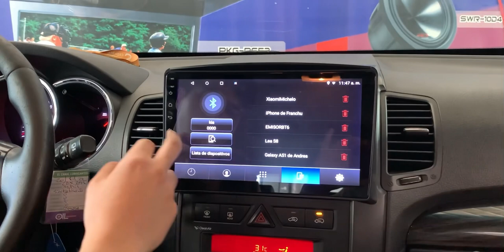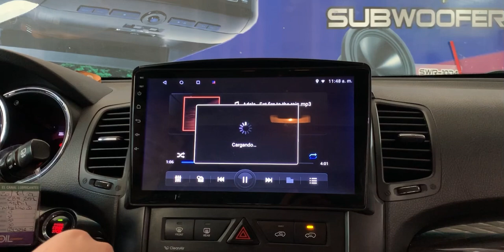Stereo multimedia para Kia Sorento